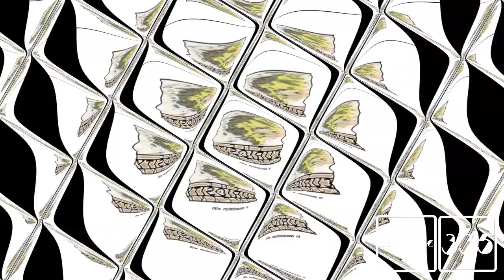(REQUESTED) Spiffy Pictures Effects In Mosaic Effect